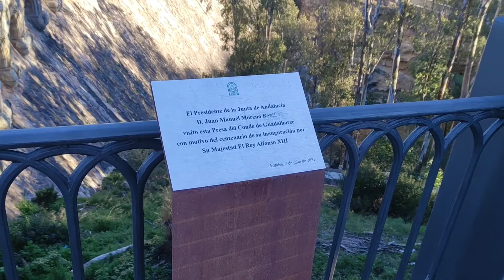Embalses el Guadalhorce, recorriendo sus orillas y viendo el daño de la sequía.Siempre fuertes 💪💚🚴🏞️